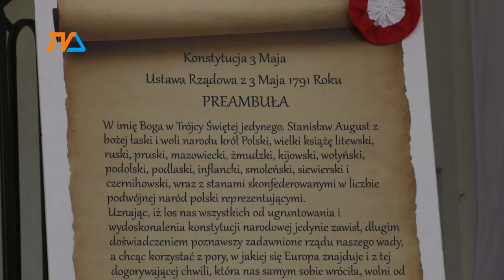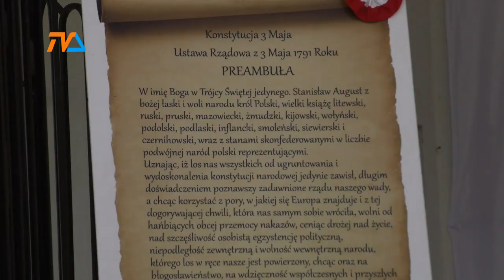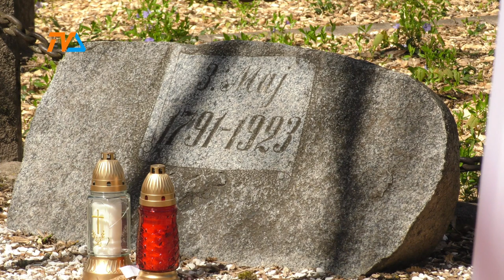Wspólna historia, wspólna tożsamość |TV SUWAŁKI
W asyście wojskowej odbyły się tegoroczne obchody święta konstytucji 3 maja. Po mszy w konkatedrze p. w. św. Aleksandra wiedziony przez miejscową orkiestrę dętą pochód przeszedł pod scenę muszli koncertowej w parku Konstytucji. Tam – okolicznościowe przemówienia wygłosili najpierw gospodarz miasta, a po nim – goście uroczystości.